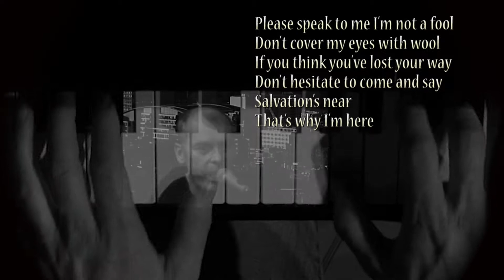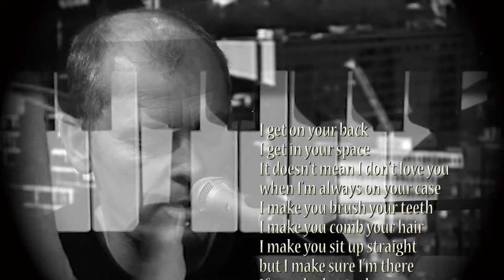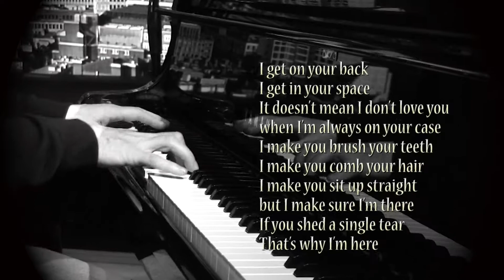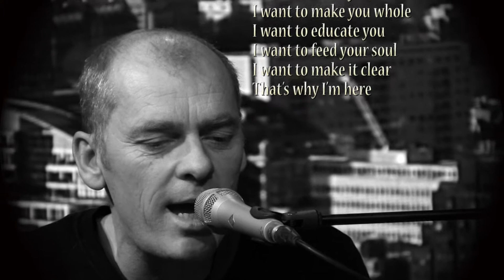That's why I'm here